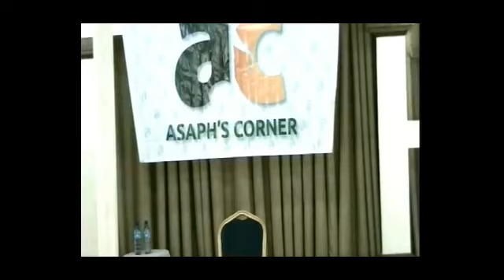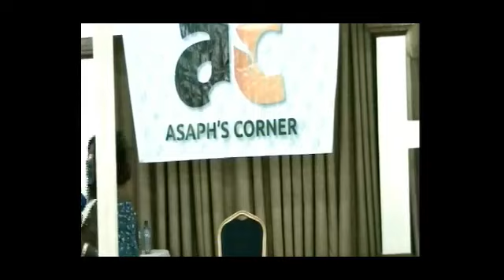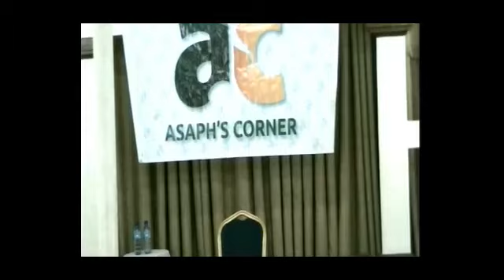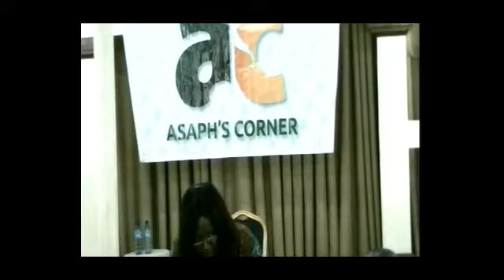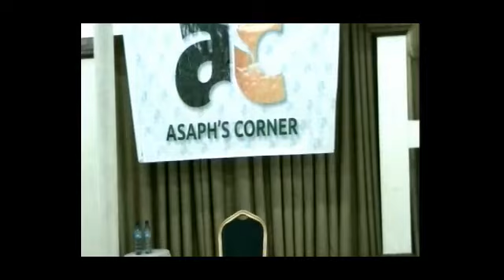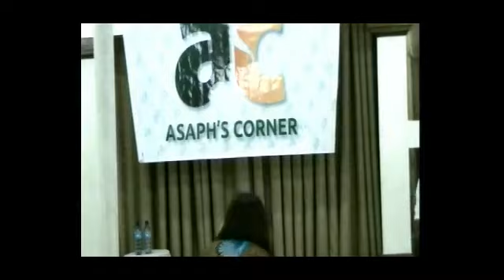What One Needs To Know As A Singer - Helen Yawson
Asaph Corner, Helen talks of her life story, how she began and points for a singer both worship and praise